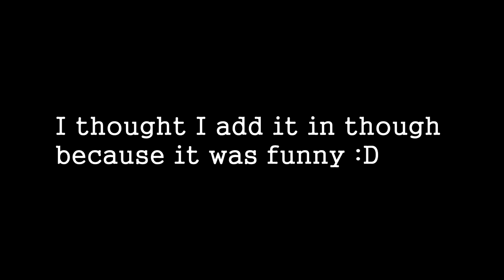Advanced Warfare | ASM-1 Destruction Cliptage!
Hope yall enjoy this ASM-1 cliptage! and as always..BE SURE TO LIKE THE VIDEO!